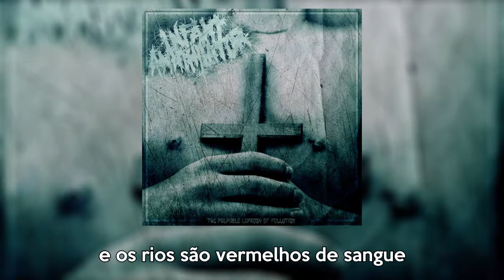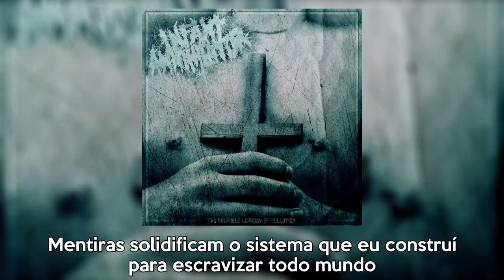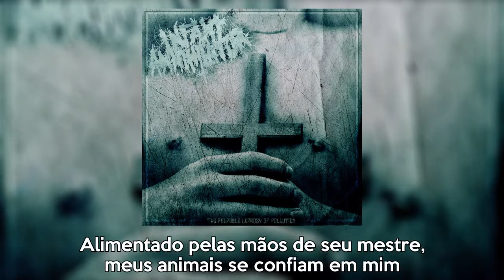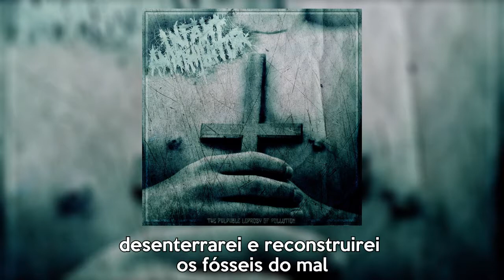Infant Annihilator - Bathed in placenta (Legendado PT-BR)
Artista: Infant Annihilator
Álbum: The Palpable Leprosy Of Pollution